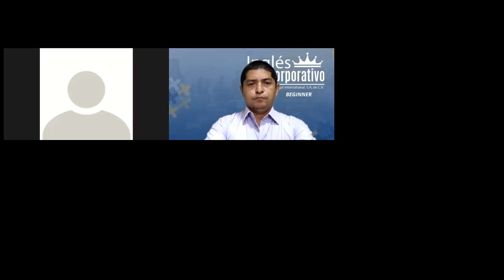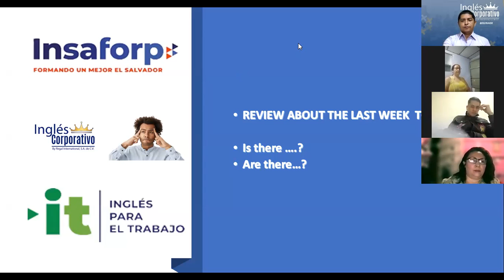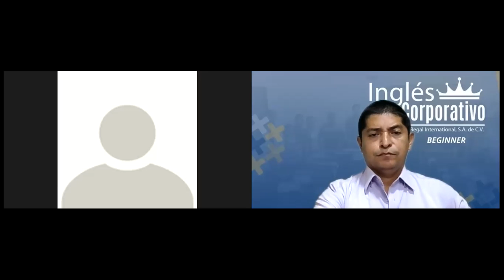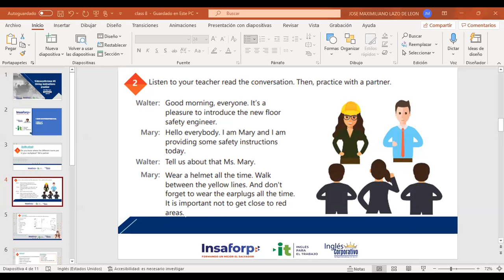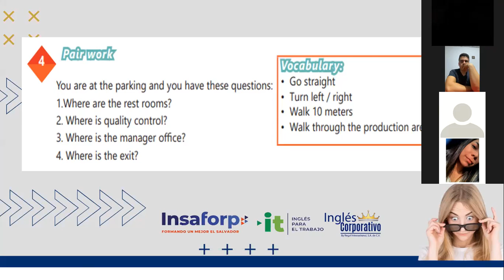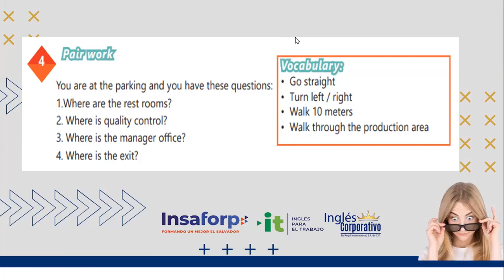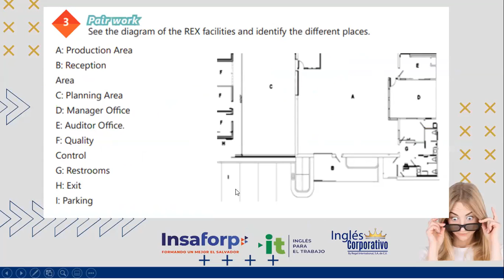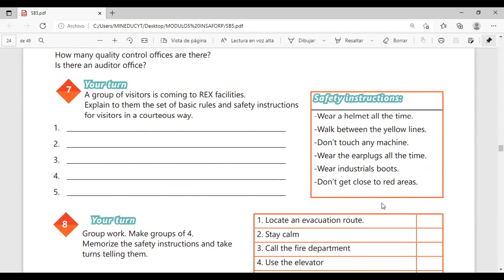Inglés Corporativo-Videoconferencia #8 Giving Instruction practice